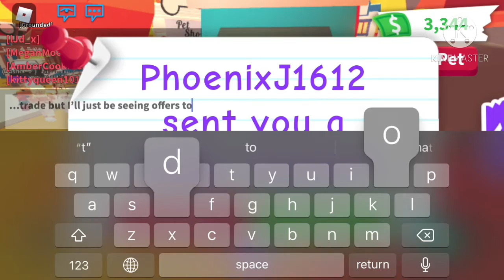What people trade for a neon rhino! 🦏 🦏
Hey guys welcome back! This is what some people trade for a neon rhino which is one of my best pets! I tried adding text to this video so it made it a harder edit! But anyway guys I hope you enjoyed this video! Byeeee! Luv ya guys ♥️